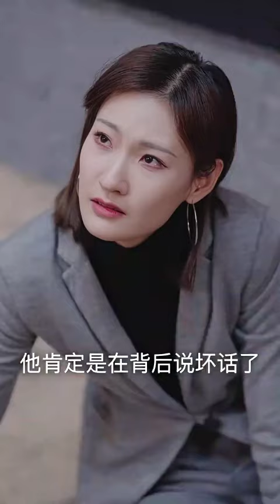美女總裁嫌棄窮小子要離婚，怎料下秒窮小子戰神身份公開，美女總裁嚇到腿軟！【擎龍】短劇